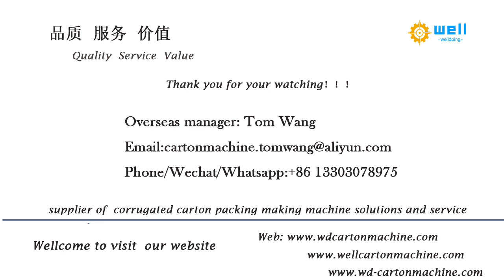WD-1 flexo ink corrugated box printing slotting and die cutting # equipment